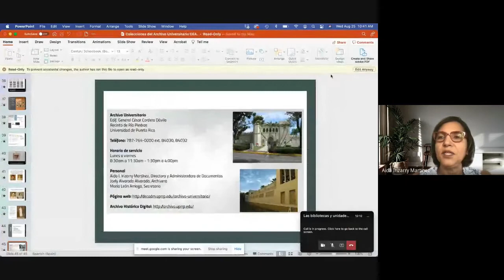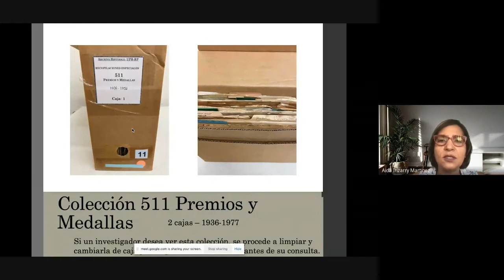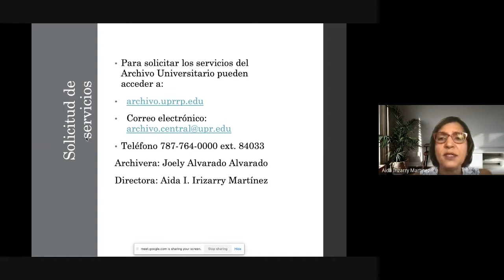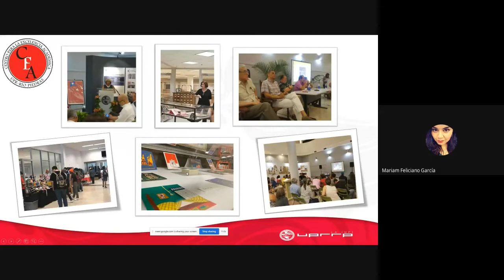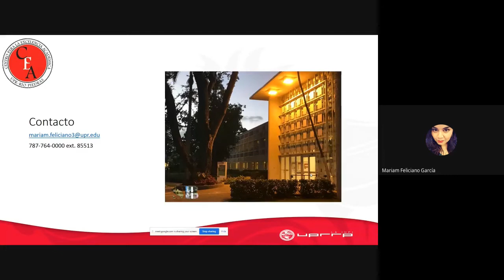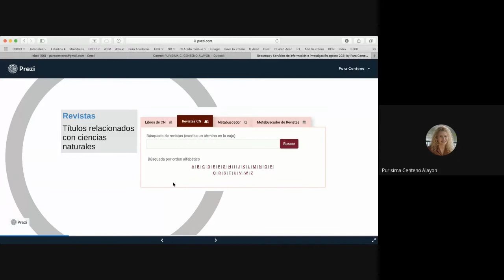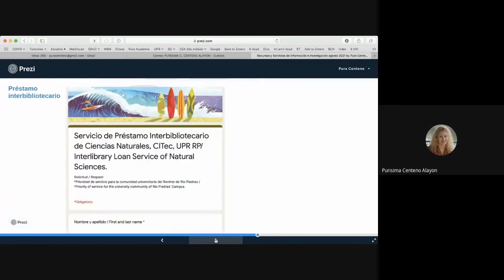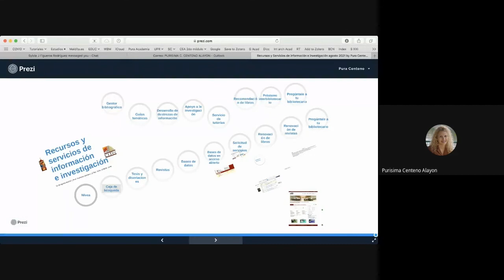Las bibliotecas y unidades de acceso a la información del recinto de Río Piedras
Recurso ▸ Noraida Dominguez Flores, Aida Irizarry Martínez y Nívea Santiago Vázquez
Actividad ▸ Las bibliotecas y unidades de acceso a la información del recinto de Río Piedras, Ciencias Naturales, Archivo Universitario y Sistema de Bibliotecas